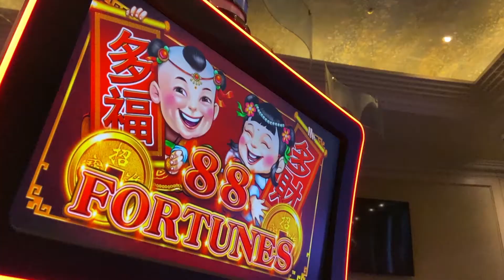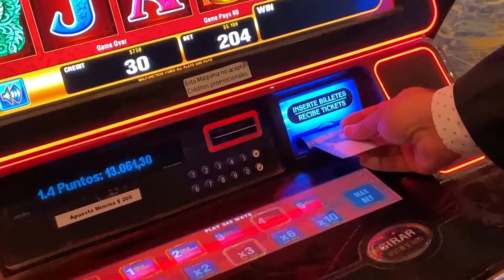Casino Monticello reabre sus puertas al púbico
El recinto tendrá un aforo reducido y nuevos espacios en sus salas de juego.